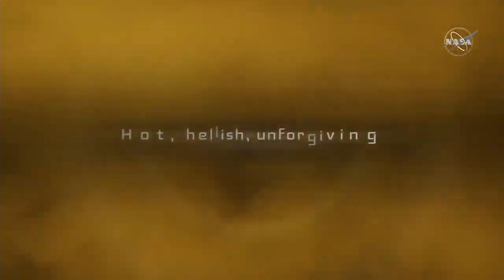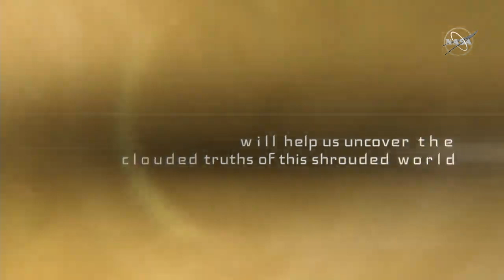NASA reveals Davinci+ and Veritas missions to Venus!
NASA's administrator, Bill Nelson just revealed two new discovery missions to Venus. Watch his remarks and reveal video right here.